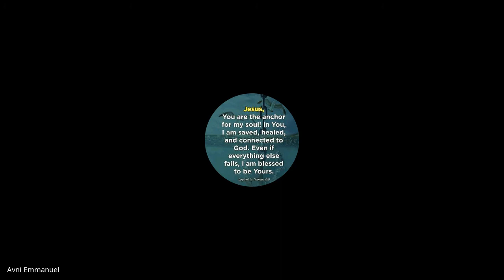Christian Marriage & Family | Lecture 11 : BC202-CM&F-20210908